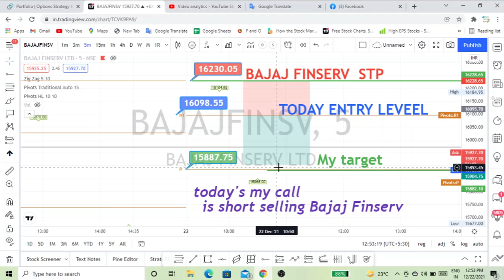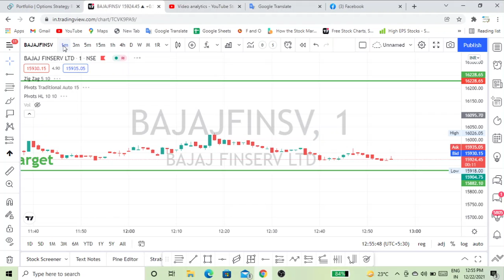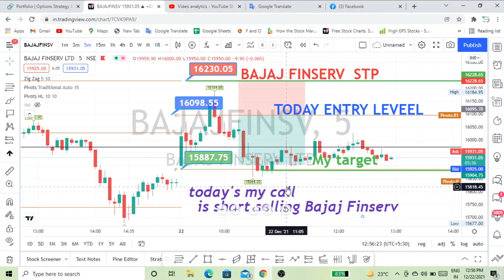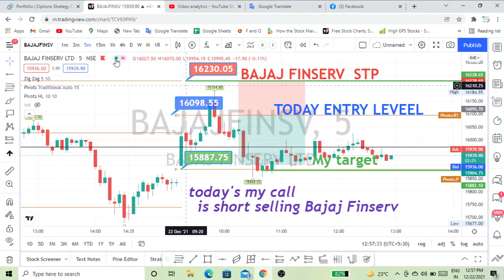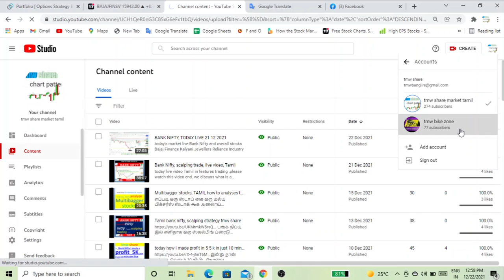intraday calls , future tradings, Bajaj Finserv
hi friends welcome.  tmw share market Tamil .today we will be posted in Bajaj Finserv. intraday entry level, and exit level ,and  stop  LOSS, S today we discuss in briefly e this video. please watch our tmw share market Tamil . this is  price action trading method only for future trading, and intraday equity trading.வணக்கம் நண்பர்களே வரவேற்கிறோம். tmw ஷேர் மார்க்கெட் தமிழ் .இன்று நாங்கள் பஜாஜ் ஃபின்சர்வில் இடுகையிடப்படுவோம். இன்ட்ராடே நுழைவு நிலை, மற்றும் வெளியேறும் நிலை, மற்றும் ஸ்டாப் லாஸ், எஸ் இன்று நாம் சுருக்கமாக இந்த வீடியோவில் விவாதிக்கிறோம். தயவுசெய்து எங்கள் tmw ஷேர் மார்க்கெட் தமிழ் பார்க்கவும். இது எதிர்கால வர்த்தகம் மற்றும் இன்ட்ராடே ஈக்விட்டி டிரேடிங்கிற்கான விலை நடவடிக்கை வர்த்தக முறையாகும்